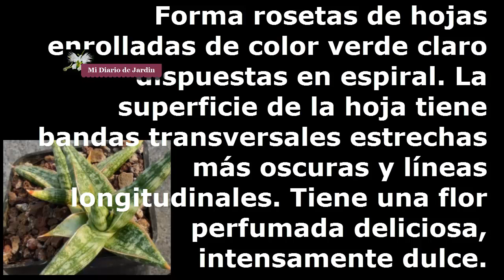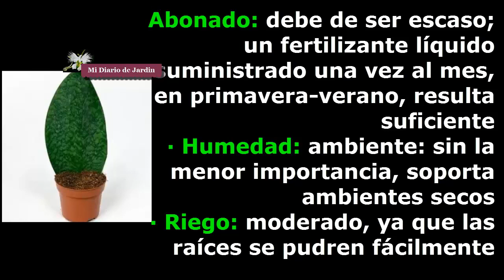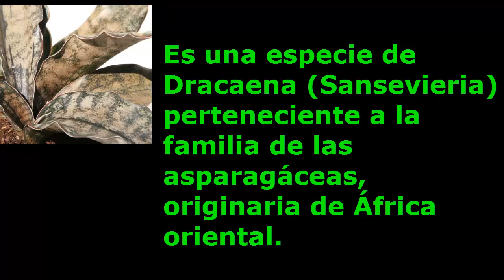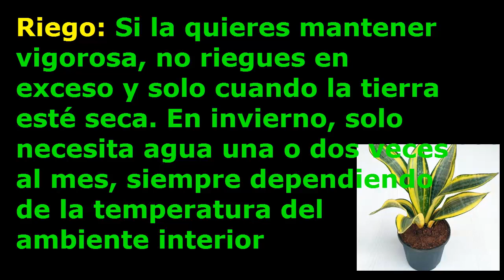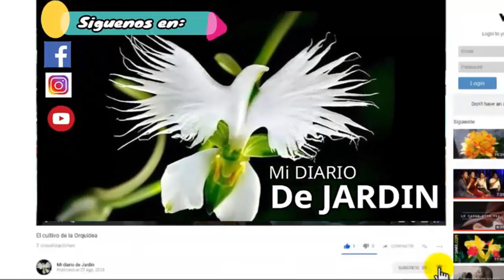TOP 10 SANSEVIERIA más conocidas, mí diario de jardín